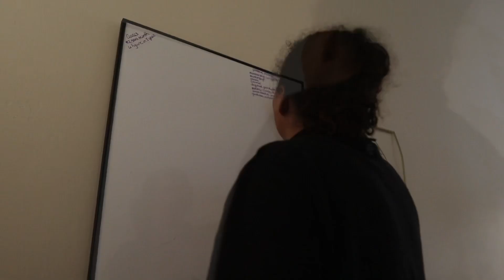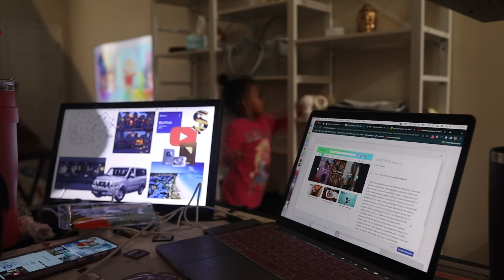i CAN'T do anything | Life With Vicki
i CAN'T do anything

Life With Vicki
1167 Berkshire Blvd. #1011

Get my ebook Youtube Success Guide!

Lume Cube
Canon G7X Mark II
DJI Phantom 4 Pro Plus V2.0

About Me:
I am Vicki and a mom and wife who loves to blog and vlog about life. I do hauls, cooking, parenting, cleaning, and various lifestyle videos without pretending to be picture perfect. I live in Reading, PA (Berks County, PA). I have 6 kids ranging from under 1 to 14 years old.

For PR Packages Send:
Life With Vicki
1167 Berkshire Blvd. #1011